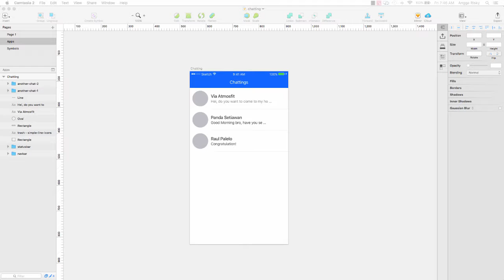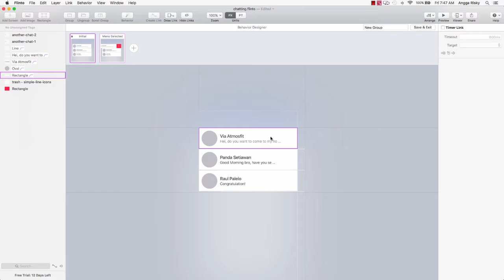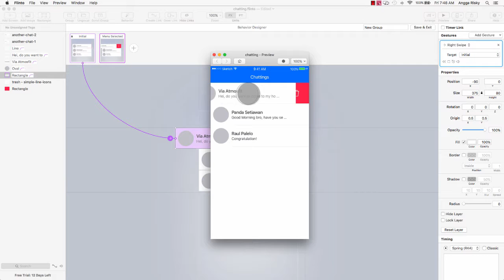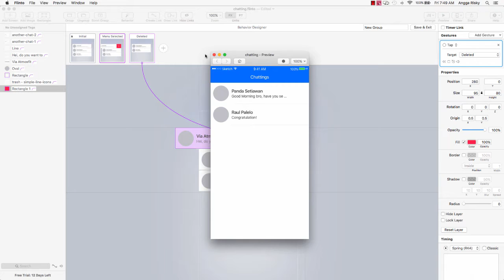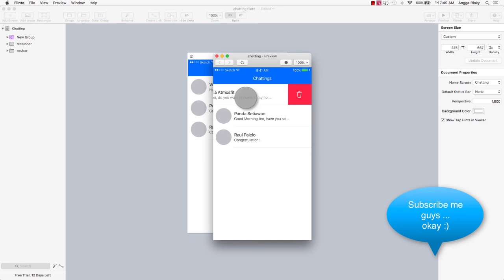Chatting Removed Animation in Sketch app and Flinto Tutorial [Part Final]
Create a remove function animation for chatting mobile UI design using sketch app and flinto for mac tutorial.

1. It's free (you just need the google mail account)
2. Up to date (every my videos in your mail)
3. Help me to grow up this channel

Learn Android with my friend:
1. Robby Dianputra: